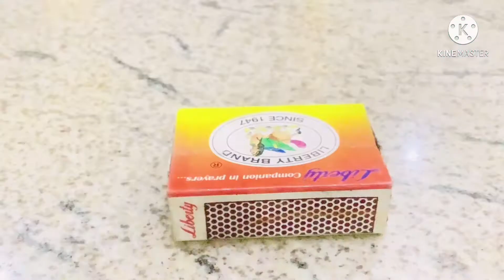DIY came pencil sharpener || CUTE|| EASY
So in this video i made a cute cam pencil sharpener